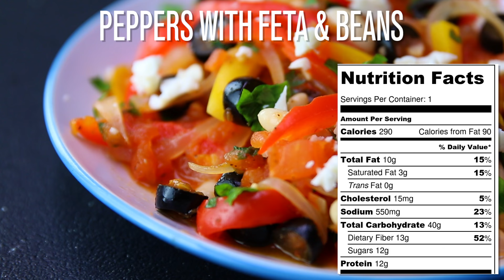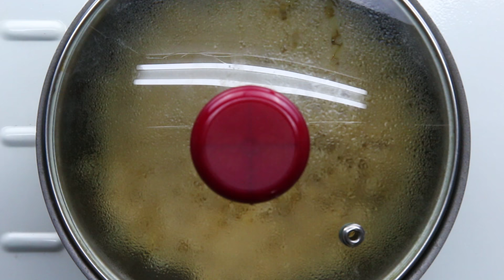6 Healthy Vegan Recipes For Weight Loss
⇨Cuisine tools and ingredients:
Olive Oil Sprayer
Food Peeler
Colorful Measuring Spoons

If you're looking for vegetarian food and vegan meals that nourish and are filled with good for the heart fresh ingredients for your diet

Here are easy 6 Healthy Vegan Recipes For Weight Loss

I hope you like all these easy vegan ideas ♡

1 vegetarian skillet recipe 280 calories (1 serving)

Ingredients

1/2 whole wheat tortilla strips
1/4 medium red onion
1 tsp olive oil
1 garlic
4 oz white potato
1/4 tsp paprika
1/4 tsp cumin
1/4 tsp chili powder
salt and black pepper
1 medium diced tomato
3 oz tomato sauce
2 oz spinach
1/4 cup peas, boiled
jalapeno slices

Preparation

in a large skillet Add tortilla strips and cook, stirring often, for 5 minutes, until lightly crispy and browned. Transfer to a paper towel.
Add oil and sauté onions for 5 minutes,Add the garlic and sauté for 30 more seconds.

Add potato, chili powder, cumin, paprika,salt and pepper. Stir to coat then reduce heat to low and cover. Cook until the potato is tender. About 5 minutes.
Add tomato, tomato sauce, and spinach. Cook for an additional 3 minutes until spinach is wilted.

Stir in tortillas and bring to a simmer, simmering for about 10 minutes until the liquid has boiled down and serve.
Top with jalapeño slices.

2 peppers with feta & beans 290 calories (4 serving)

Ingredients

1/4 medium red onion
1 tsp olive oil
1 garlic
1/2 medium red bell pepper
1/2 medium yellow bell pepper
1 medium diced tomato
1/2 cup vegetable stock
1/4 tsp dried oregano
3 oz white beans
2 tbsp black olives
1 tbsp parsley
1/2 oz feta cheese

Preparation

Heat olive oil in a large pan over a medium heat and fry the onion for 8 minutes. Add the garlic and peppers, then fry for 5 minutes. Add tomato and pour in the stock, bring to a simmer, then cook for 15 minutes.
Stir in a the white beans, salt and black pepper, dried oregano black olives and parsley, then simmer for 5 minutes and serve. top with the feta cheese.

3 delicious vegetable spaghetti 310 calories (1 serving)

1 garlic
1 tsp olive oil
1 small zucchini
1 medium carrot
1/4 medium red onion
2 tbsp water
1 tsp tomato paste
3 oz tomato sauce
1/4 tsp italian seasoning
3 oz whole wheat spaghetti cooked
1/2 oz permasan cheese

Preparation

Start by cooking the spaghetti according to package directions.
In a large skillet over medium heat, add oil then add garlic and cook until fragrant. Add zucchini, carrot, and red onion add water and cover and cook until soft, 6 minutes. Stir in tomato paste then diced tomatoes and season with Italian seasoning, , salt, and pepper, simmer 9 minutes.
Add spaghetti and toss to combine.
Top with Parmesan to serve.

4  chickoeas with peppers 240 calories (1 serving)

Ingredients

1/2 medium yellow onion
1 tsp olive oil
1 medium yellow bell pepper
1 tsp tomato paste
2 tbsp water
1 tsp apple cider vinegar
1/2 cup chickpeas, boiled

Heat oil in a large skillet over medium-high. Add onion, pepper, sauté 5 minutes. Stir in water, tomato paste, vinegar,salt,bring to a simmer. Cook 10 minutes or until thickened. Stir in chickpeas cook 3 minutes or until mixture is thoroughly heated.

5 quick spinach wrap 240 calories (1 serving)

Ingredients

1/4 medium red pepper
1/2 tsp olive oil
1/4 medium red onion
5 oz spinach
salt & black pepper
1 whole wheat tortilla
2 tbsp crem cheese

6 Veggie Fried Rice 240 calories (1 serving)

Ingredients

1 medium carrot, cut in half lengthwise
1/4 cup brown rice
1 tsp olive oil
1/4 red bell pepper, chopped
1/8 tsp chili powder
1/8 tsp cumin
1/8 dried oregano
2 tbsp tomato sauce
6 grape tomatoes
1 medium green onion
1 tsp cilantro, finely chopped

Preparation

Cook the rice in water first until done.
Heat a skillet with oil over medium heat. Add bell pepper and carrot and cover until carrot is tender.
Season with salt and pepper, chili powder, cumin, dried oregano. Add cooked rice and mix to combine.
Add tomato sauce, sliced tomatoes, and green onions.
Serve topped with chopped cilantro.